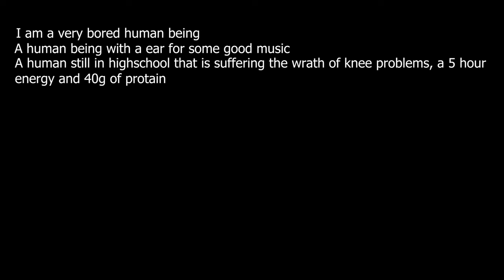This is MF DOOM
This video is to provide valid evidence that i am indeed still kicking